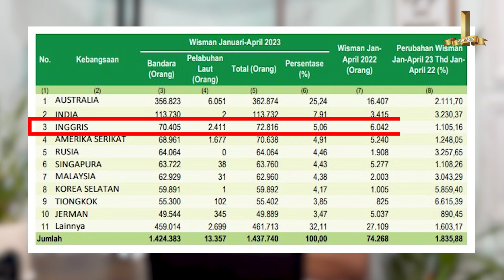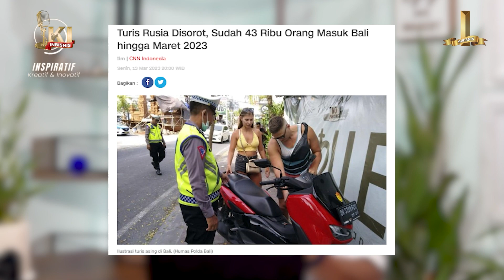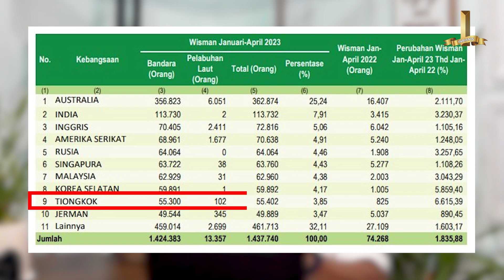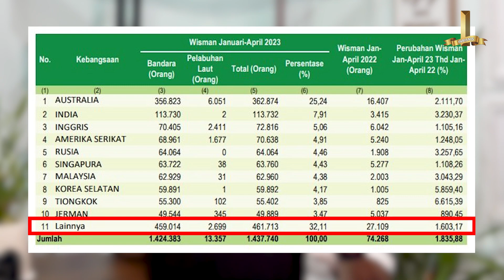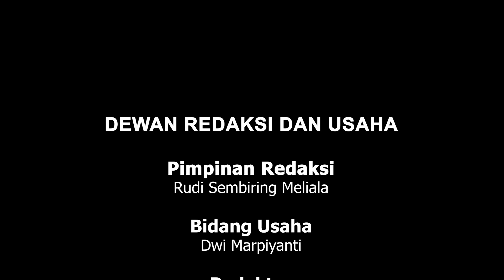10 Besar Warga Negara Asing Yang Mengunjungi Bali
Bapak, Ibu, Saudara, Rekan Rekan semuanya semoga konten ini berguna dan bermanfaat bagi anda sekalian.
Edisi berikut INBISNIS akan membuat Edisi perihal kebijakan yang dibuat oleh PEMDA di Bali perihal Izin dan Peraturan pembangunan Properti seperti rumah, Villa, Hotel serta penunjang wisata lainnya di Bali. Mohon masukan dan saran dari Bapak, Ibu, Saudara, dan Rekan Rekan semuanya tentang materi dan rencana ini.